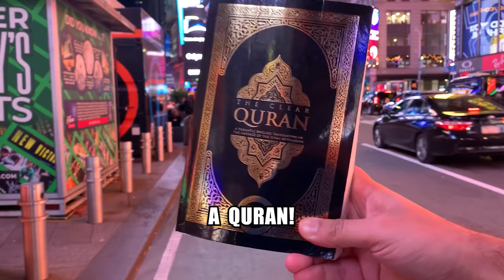QURAN APPLE WATCH SOCIAL EXPERIMENT IN TIMES SQUARE!!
QURAN APPLE WATCH SOCIAL EXPERIMENT TIME SQUARE EDITION!
This Quran Social Experiment was incredible! Congrats to the winners & alhumdullilah for the dawah!

TIMESTAMPS: DON'T BOTHER READING THE TIMESTAMPS!
0:00 - DON'T
3:30 - BOTHER
7:00 - READING
11:30 - THE
15:00 - TIMESTAMPS!